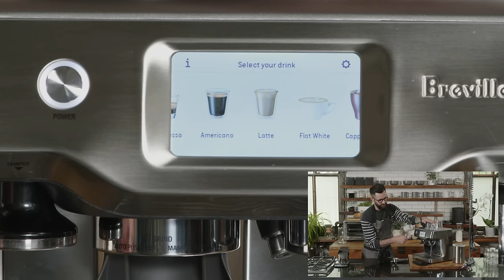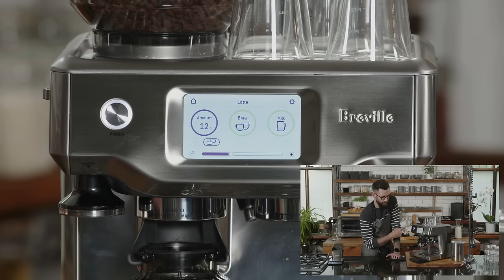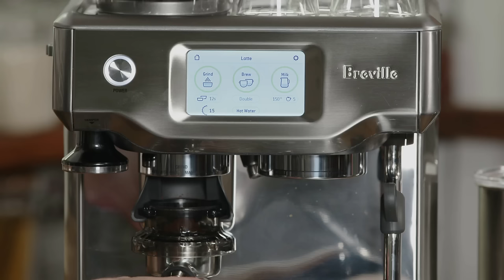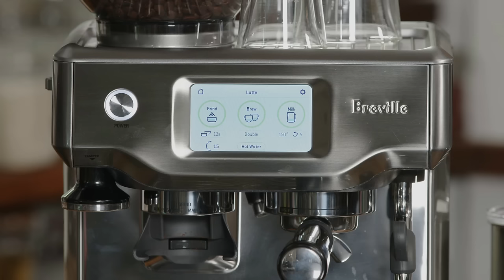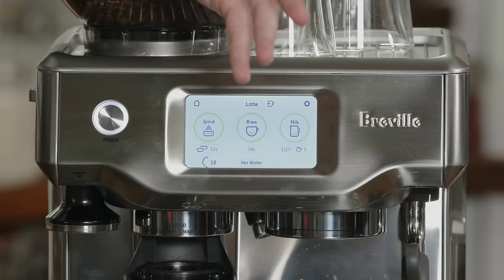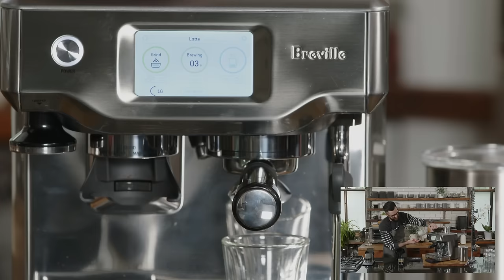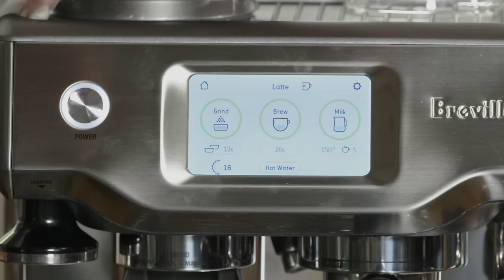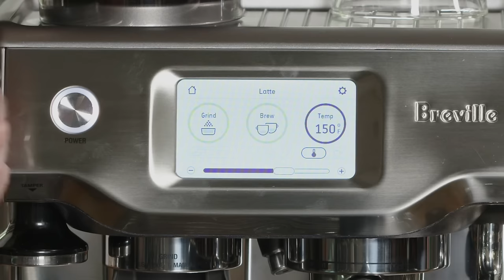Coffee Demonstration | How to Dial-in the Barista Touch™ espresso machine | Breville USA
Discover the diverse world of coffee beans and their unique flavor profiles. Matt will guide you on how to select the ideal beans for your espresso machine.

Learn from Breville's product expert, Matt Davis, as he demonstrates how to dial in your Breville Barista Touch™. Whether you are using your espresso machine for the first time or interested in tips & tricks, this is the class for you.

Matt will cover everything you need to kickstart your coffee journey at home Including an overview of in-box accessories, ingredients, the importance of grind size, optimal dose amount, proper espresso extraction and milk steaming techniques. He will provide guidance, tips and tricks on how to achieve your perfect espresso.

About Breville Group:
Over the past 90+ years Breville has grown to become an iconic global brand, delivering kitchen products to over 70 countries around the globe. The company goes to market as the Sage Appliances brand in the UK and Europe, and as the Breville brand in the rest of the world. Breville has enhanced people’s lives through the delivery of brilliant innovation and thoughtful design based on deep consumer insights, empowering people to do things more impressively or easily than they’d thought possible in their own home and ultimately allowing them to Master Every Moment®.